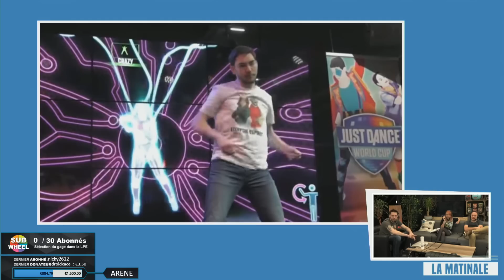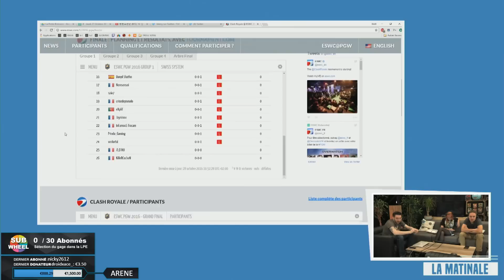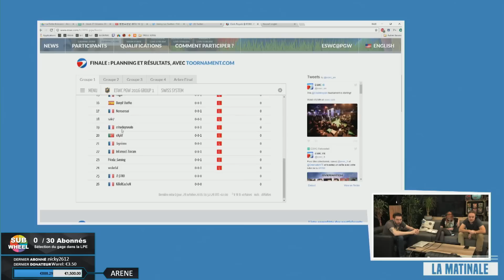ALLEZ VALCOUILLE ! - Matinale #104.1